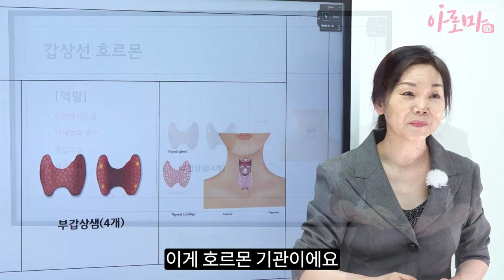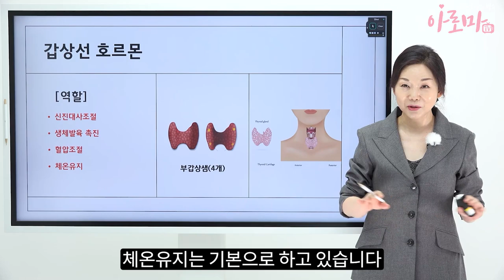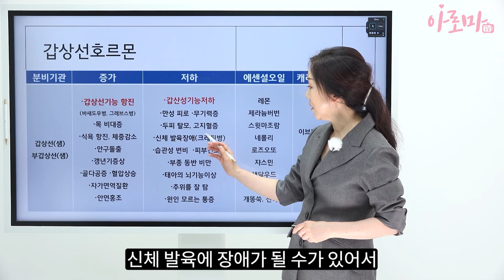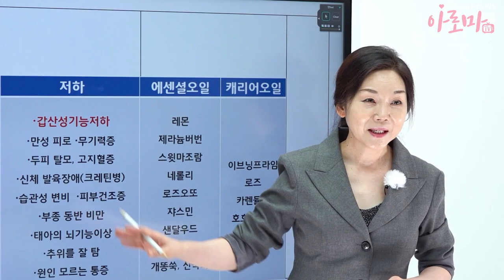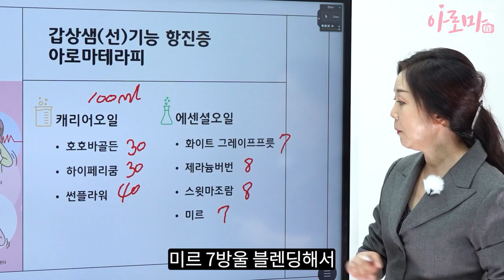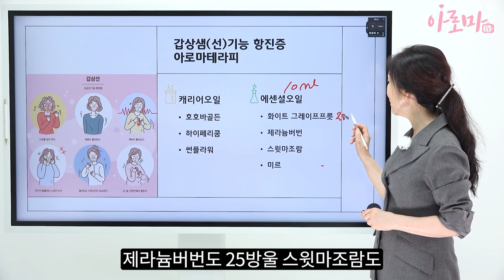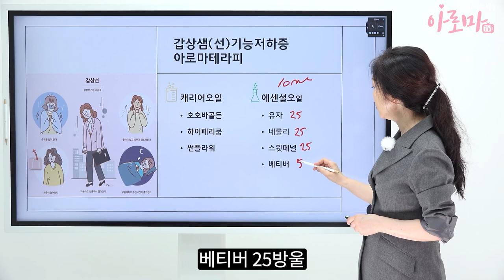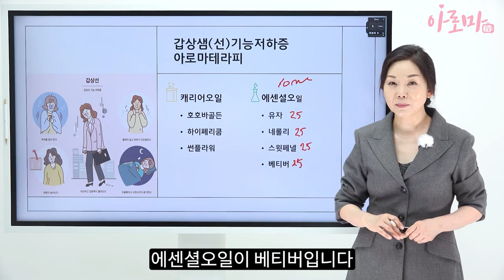에센셜오일로 갑상선을 관리한다고?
갑상선 질환 때문에 많이 힘드시죠..?

오일 전문가 최미경 교수님이
알려주시는 오일로 갑상선 관리 하는 방법.

갑상선기능항진증, 갑상선 기능 저하증 등

내 몸이 보내는 신호에 조금만 집중해보세요.

지금 시청해보세요!

평소에 궁금했던  질문은 댓글을 통해 자유롭게 남겨주세요.

최미경 교수님이 직접 답변 드립니다.

호르몬의 비밀(여러 호르몬을 오일로 관리하는 방법이 담겨있는 강의 지금 시청하세요!)